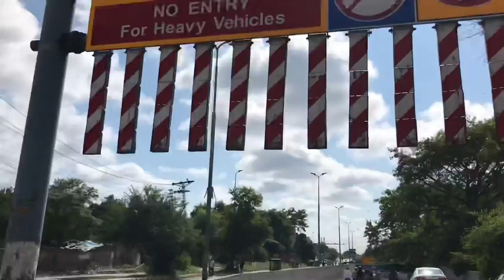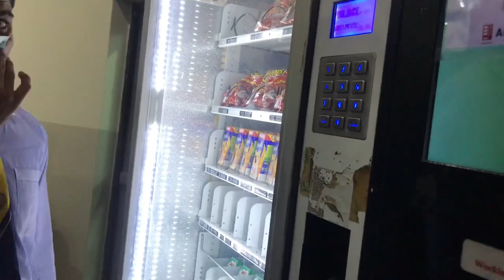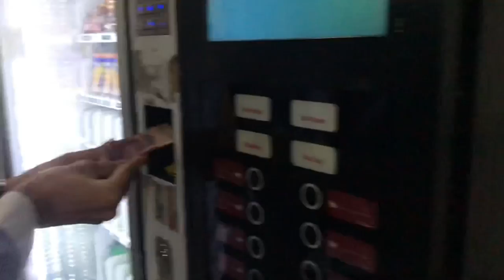First Day in Punjab College Campus 8..